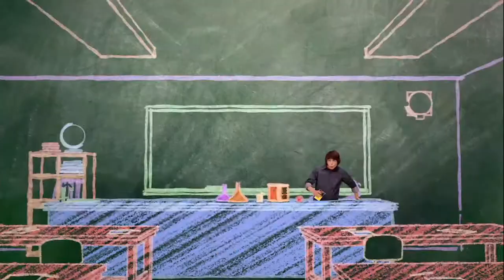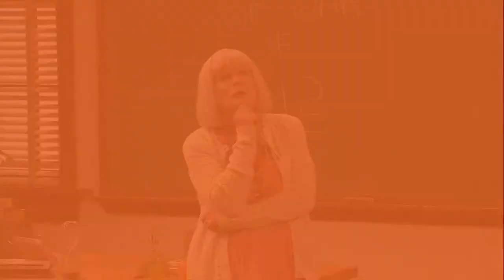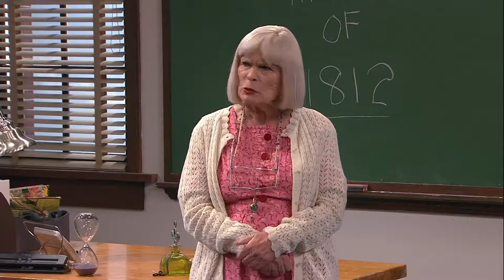Episode 53 | Mr.Young | KEEP IT WEIRD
Episode 53 – MR. HYDE

Synopsis: After freezing when Echo asks Adam to join her at the sci-fi convention, he creates a serum that will give him more confidence. Unfortunately it also turns him into a monster. Now Adam must wait for the effects of the serum to wear off, while trying to hide his monstrous form from Echo.